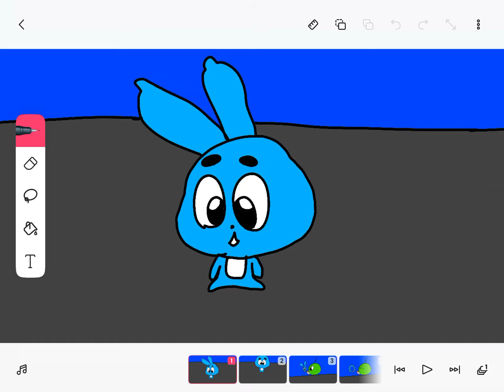Angry birds king sansong